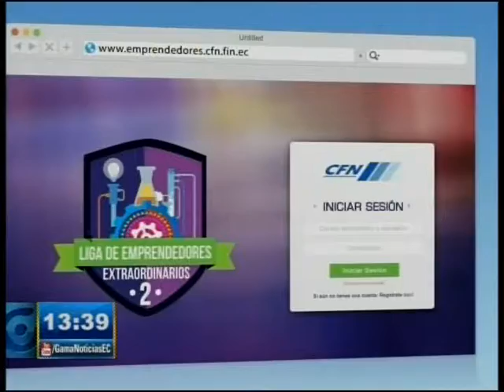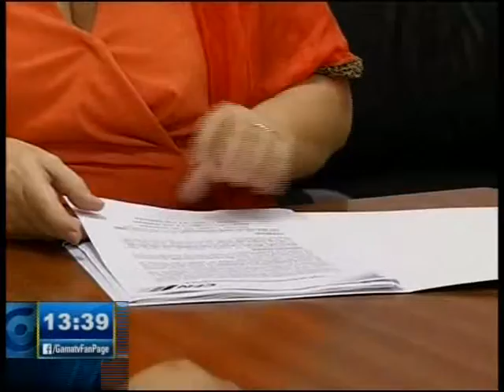CONCURSO LIGA DE EMPRENDEDORES